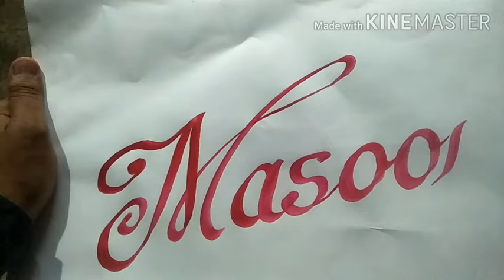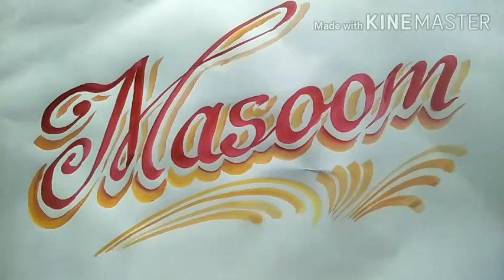DIY Birthday Decoration | Ideas At Home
# paper cutting #